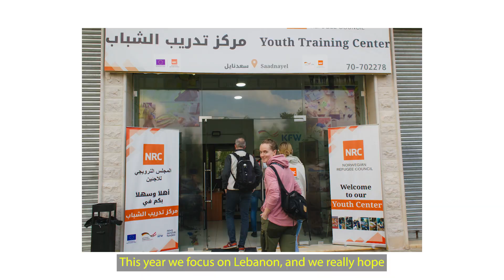Speideraksjonen 2023: Waffles, scouts and guides, the crown prince couple and NRC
The Norwegian Guide and Scout Association and the Norwegian Refugee Council marked the 20th anniversary of the fundraising campaign Speideraksjonen.

The celebration involved waffles and a talk around bonfire in the forest near Oslo. The participants were:
Their Royal Highnesses Crown Prince Haakon and Crown Princess Mette-Marit, the Secretary General of The Norwegian Refugee Council Jan Egeland, the Secretary General of ​The Norwegian Guide and Scout Association Stine Heireng, and of course guides and scouts from the 17th Oslo Kampianerne scout/guide group.

The topic of the campfire talk was: What it means for Guides and Scouts to get involved for, and care about, children and young people in other parts of the world.